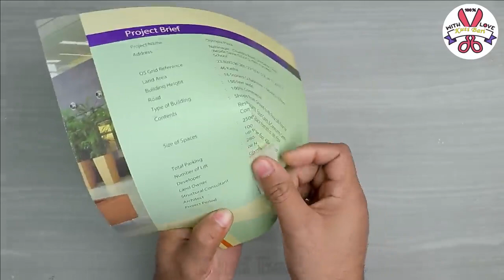4 in 1 Hanging tree pot & hanging night lamp making Tree pot & table lamp making at Home